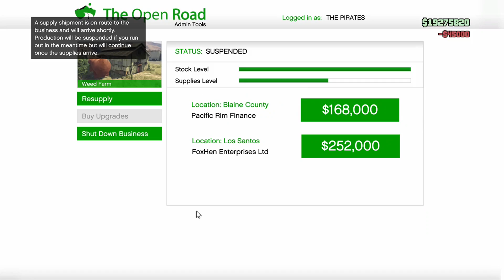Random Clip Special #18 - Grand Theft Auto 5 (W\ Matt, Lauren and Stephen)